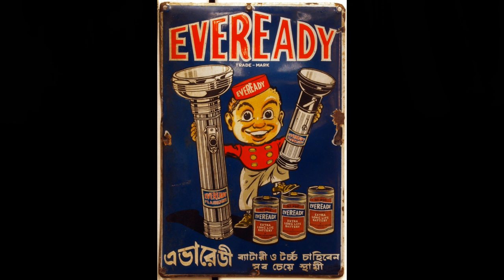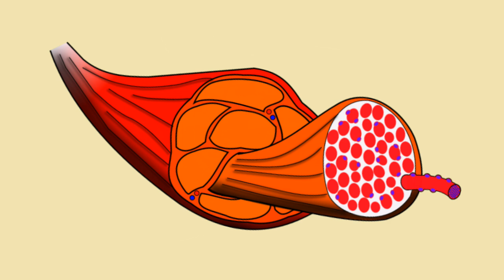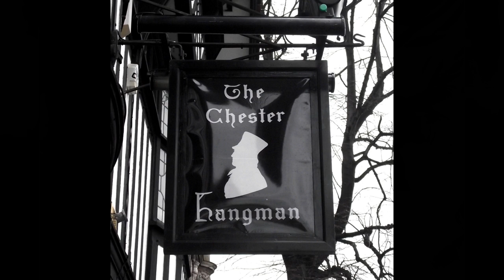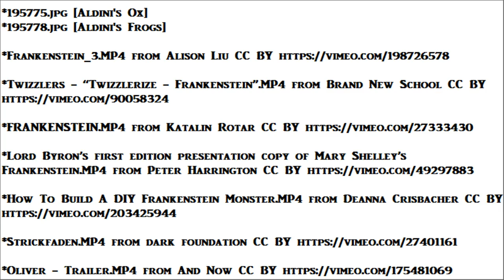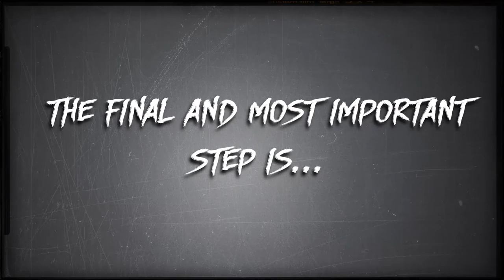Real Frankenstein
Real Frankenstein... the still figure of George Forster was cut down and transported to an operating theater, for the newest experiment of mad scientist Giovanni Aldini.

When Mary Shelley wrote her Gothic novel Frankenstein she based the character of the mad scientist on the Italian physicist, Dr. Giovanni Aldini.  Professor Aldini's famous galvanic experiments are still cited in medical text books.  In the 19th century human test subjects for scientific experimentation were in plentiful supply.

Shelley and Lord Byron decided to have a competition to see who could write the best tale of horror.  Lord Byron penned the very first Vampire story, eighty years before Bram Stoker's novel "Dracula".  In lieu of sleep, Mary Shelley wrote later, she was possessed by a waking dream where she beheld a "pale student of unhallowed arts, kneeling beside the thing he had put together."  She "saw the hideous phantasm of a man, stretched out... showing signs of life and stirring... A human endeavor, mocking the Creator of the world."

Shelley was inspired by the real-life experiments of Giovanni Aldini.  A handful of years later, there would be electric motors and electric lights.  The only source of electricity available to the professor was in the form of a battery, a version of the Leyden Jar which already being used by scientists for half a century.  Animal muscle is moved by electrical impulse, even when the animal is no longer living.  Through experimentation on frogs and later on farm animals such as oxen, Aldini discovered that living tissue also stored an electrical charge, and muscles could be made to contract by application of an external charge, even after the demise of the host.  He wanted to test his theory on a human body.

George Foster of London was charged with drowning his wife and his infant daughter.  He stood trial at the Old Bailey in 1803.  His mother-in-law testified the last time she had seen her daughter, the young woman had just left with her infant to join her husband.  A landlord witnessed the three of them leaving their lodgings the next morning.  George Foster returned alone that evening at nine PM.  Tavern keepers testified the Foster family was bar hopping all day long... beer and brandy at the Spotted Dog, porter and rum at the Mitre, with further libation to follow at the Horse-Grenadier.  At the public house however, George was seen to be drinking alone.

The next morning, the still form of a child was found under the bow of a boat one mile from the Mitre Tavern, by a boatman employed by the Paddington Canal authority.  The boatman was then ordered to drag the canal.  Three days later, within sight of the back window of the Mitre, the woman's body was found.

They had more than one child.  Due to limited finances their two other children were living at a workhouse.  George testified that after leaving the Mitre Tavern, he and his wife went their separate ways, and he walked in the direction of the workhouse to visit his other daughters.  Halfway there he decided it was too dark to travel, so he returned home.

The jury found him guilty.  His sentence was to hang, which was carried out four days later.  Before his execution he confessed that he led his wife twice before to the Paddington Canal, with wicked intent to drown her, but his resolution failed him and she returned unhurt.  He submitted to his punishment without protest, and after hanging for "the usual time" his figure was cut down and transported to a surgical operating theater, where without prior consent he would become a volunteer in the newest experiment of Dr. Aldini.

The audience of learned physicians filling the gallery was treated to the first demonstration of the galvanic process to be performed on man.  Aldini attached electrodes at strategic points.

The Newgate Calendar of 1803 describes what next happened:  "On application of 'the process' to the face, the jaws of the deceased criminal began to quiver, the adjoining muscles contorted rigidly, and one eye was opened.  Subsequently the right hand was raised, and clenched, and his legs and thighs were set in motion.   Uninformed bystanders thought the wretched man was on the verge of having life restored.

mad scientist Mad Science giovanni aldini frankenstein the real frankenstein giovanni aldini experiment experiments george foster execution experiment george forster experiment  aldini mary shelley luigi galvani Reanimator the real frankenstein documentary story monster real life examples